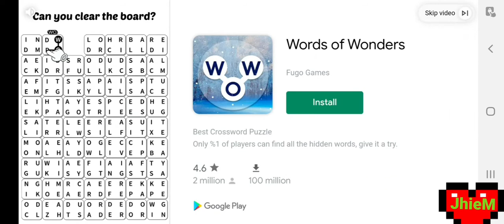laban kahit talo...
laban wag susuko